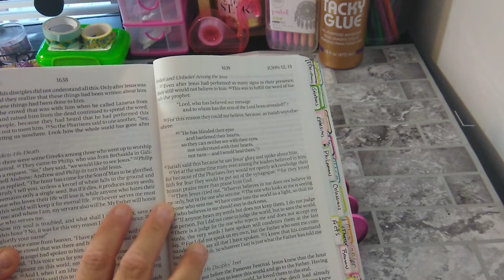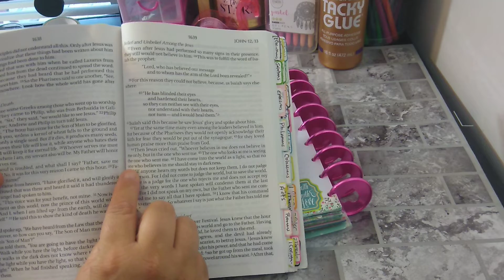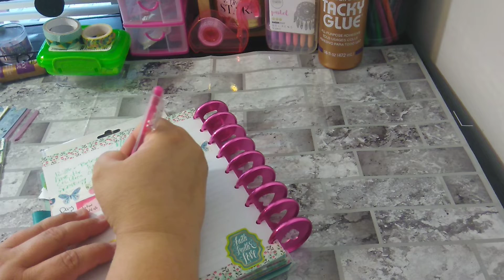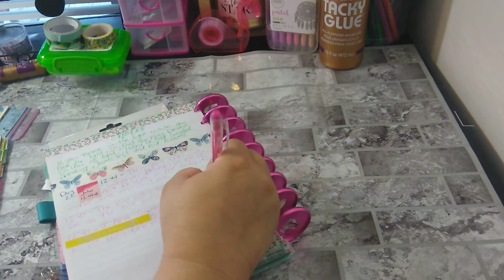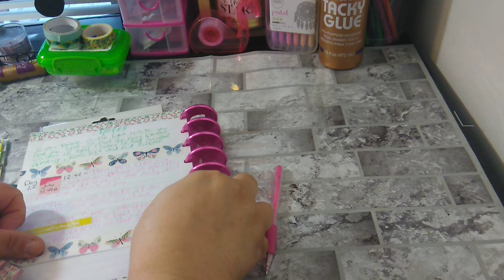Day 22: Daily Scripture Writing: John 12:44-46 / June 2019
Products Mentioned:

Daily Scripture Writing

Day 1: 1 John 1:5-7
Day 2: 1 Peter 2:6-9
Day 3: 2 Corinthians 4:3-6
Day 4: 2 Corinthians 6:14
Day 5: Acts 13:47-48
Day 6: Colossians 1:9-11
Day 7: Colossians 1:12-14

Day 8: Daniel 2:20-22
Day 9: Ephesians 5:6-9
Day 10: Ephesians 5:10-14
Day 11: Genesis 1:3-5
Day 12: Genesis 1:14-19
Day 13: Isaiah 42:16

Day 17: John 1:1-5
Day 18: John 1:6-13
Day 19: John 3:19-21
Day 20: John 8:12
Day 21: John 12:35-36

Day 22: John 12:44-46
Day 23: Luke 8:16-18
Day 24: Matthew 5:13-16
Day 25: Matthew 6:22-23
Day 26: Micah 7:8-9
Day 27: Philippians 2:14-16
Day 28: Psalm 18:28

Day 30: Psalm 119:105
Day 31: Optional Romans 13:11-12

Main Channel:
Monserrate Wright

Pen Pal:
planningwithmonserrate
Monserrate Wright